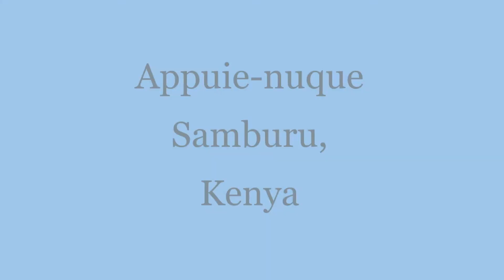Appuie-nuque Samburu, Kenya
Art primitif, innovation de forme, créativité et abstraction visuelle. Combinaison d'équilibre et asymétrie. Pièces uniques d'art africain. Visitez ma galerie.